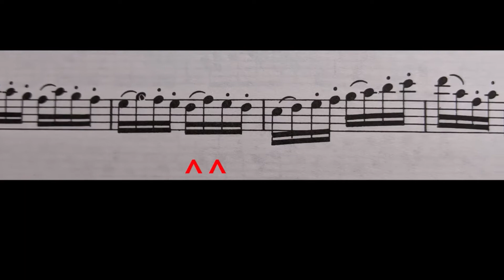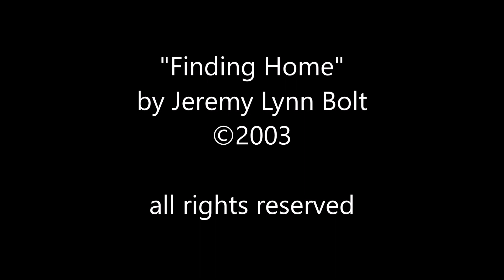Remote Lessons for Brass Players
Introduction to my "Extended Services" product.